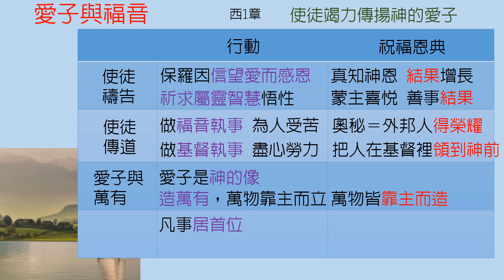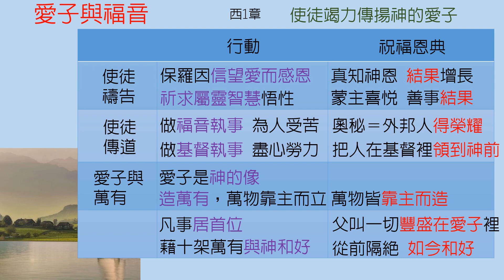歌羅西書-第1章-愛子與福音【聖經之鑰】Colossians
[聖經之鑰] 歌羅西書-第1章 -愛子與福音